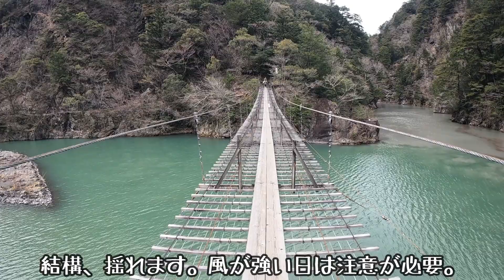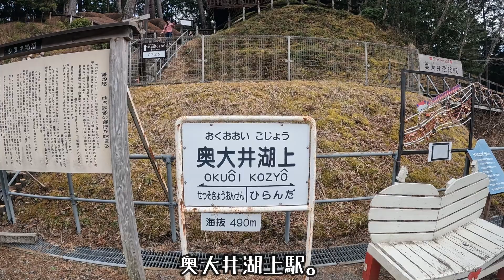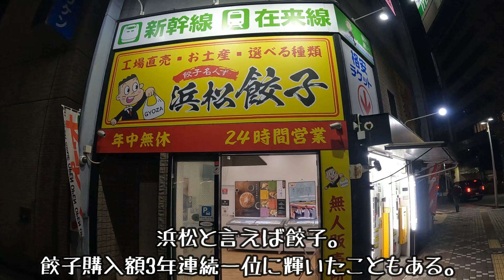静岡県 寸又峡 浜松 恐怖の夢のつり橋 ひとり旅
静岡県寸又峡、夢のつり橋、奥大井湖上駅、舘山寺、浜名湖。